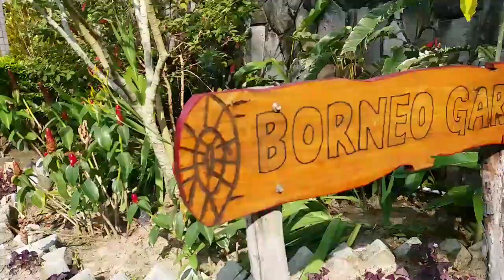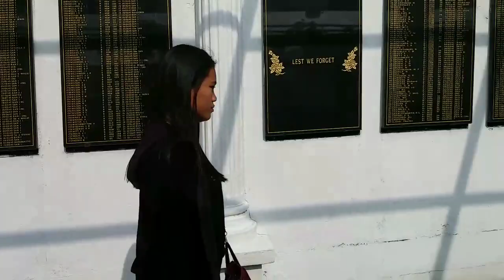KUNDASANG MEMORIAL PARK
Tempat Bersejarah Sabah